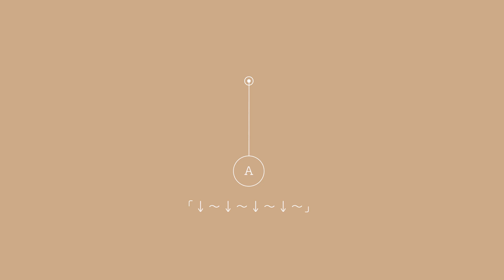ギター初心者が知っておくべきストロークの弾き方｜初心者ギターレッスン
友だち登録をして、「チャット」とメッセージを送ってください。

- Message -
今回はストロークが苦手なギター初心者のための内容です。
ギターを始めて数ヶ月が経つけどストロークが上手く弾けない方は、
ストロークの基本が分かりますのでぜひご覧ください！

- Index -
00:00 オープニング
00:44 ①コードの６弦をミュートする
02:50 ②３パターンのストロークを覚える
04:16 ③裏拍をカウントしてストロークを弾く

「好きな曲を弾けるようになる」というコンセプトで、
ギター個人レッスンを東京都葛飾区で行っています。
小学生から高齢者までの生徒さんが好きな曲を弾けるようになりました。
確認後、追って連絡いたします。

‹お仕事・コラボなどのご依頼はこちら›